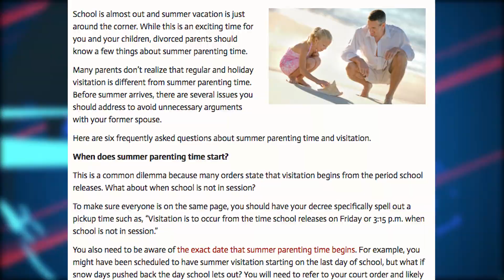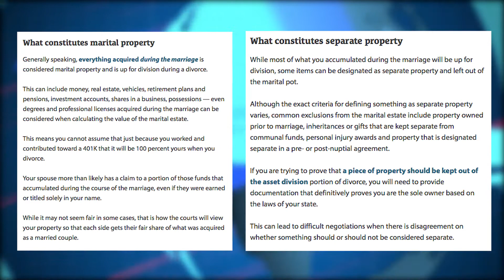CCN – Summer Parenting Time FAQs; Classifying Separate & Marital Property | Cordell and Cordell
Cordell & Cordell News for the week of May 16 - 22, 2015.

DadsDivorce,
Frequently Asked Questions About Summer Parenting Time:

MensDivorce,
Classifying Separate And Marital Property:

Call: 1-866-DADS-LAW
Click: CordellCordell.com